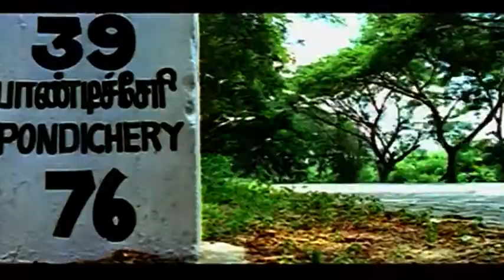Nagaram | Nagaram Marupakkam Video songs | Eraivaa Video song | Sundar C | Anuya | S. Thaman songs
Nagaram Marupakkam | Nagaram Marupakkam Movie | Nagaram Marupakkam full movie | Nagaram Marupakkam scenes | Nagaram Marupakkam is an Indian Tamil action Movie co-produced written and directed by Sundar C. In Nagaram Marupakkam Sundar C himself plays the lead role.Co-produced by his wife Kushboo, Nagaram Marupakkam also stars Anuya Bhagvath and Vadivelu in pivotal roles and features music by Thaman. Nagaram Marupakkam is very well known for comedy sequences and portrayal of the comic character "Style Pandi" by Vadivelu.

Produced by         Kushboo Sundar, Sundar C.

Written by          Sundar C., T. Senthilkumaran (dialogues)

Starring                   Sundar C, Anuya Bhagvath, Vadivelu

Cinematography  Chelladurai

Production
company                   Avni Cinemax

Distributed by         Avni Cinemax